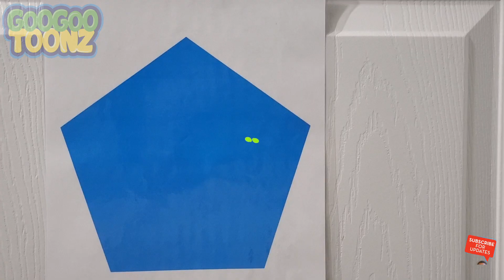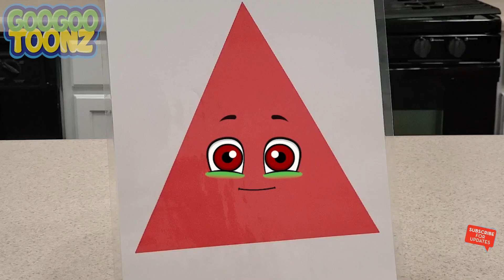Hi Goo Goo Mom, I am a Rectangle! (Learn Shapes in Hide and Seek Game)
Goo Goo Mom and Goo Goo Gaga have fun playing hide & seek! While playing hide & seek, Goo Goo Gaga learns the different shapes! He learns to recognize circles, triangle, square, and so much more!